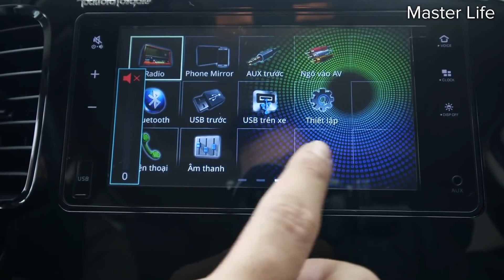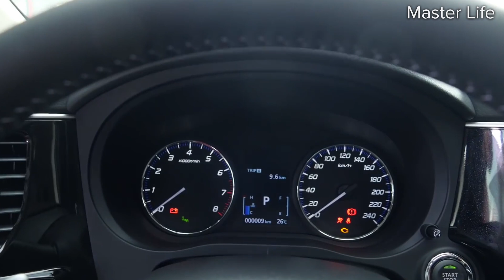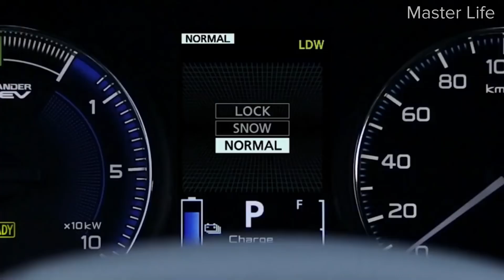Mitsubishi Outlander 2020 - Новый ПОЛНЫЙ привод!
Итак Японцы поставили новый и крутой полный привод на свои кроссоверы! Об этом подробнее в видео! Сможет ли уделать аутлендер конкурентов?

Сайты под ключ, верстки ваших макетов, техническая поддержка и многое другое!